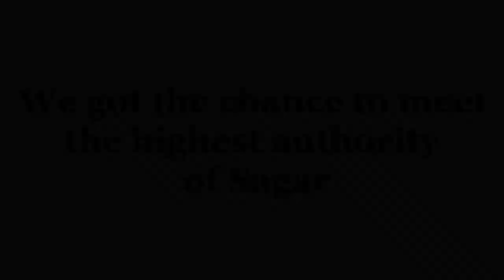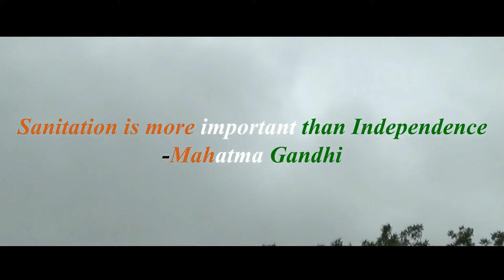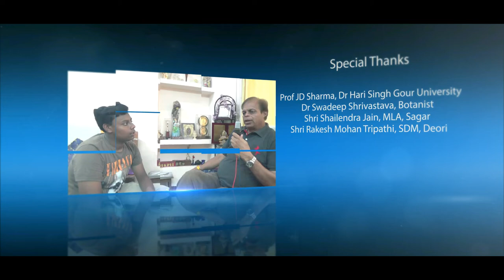Swachh Bharat Abhiyan - A documentary | Kushagra | Abhijeet | Arman | Rehaan | Neel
A documentary on Swachh Bharat Abhiyan launched on 2nd October 2014.

Starring-
Neel Jain
Arman Dwivedi
Abhijeet Singh Thakur
Mohammad Rehaan Khan
Kushagra Shrivastava

The images/videos displayed in this video do not claim any ownership to them.